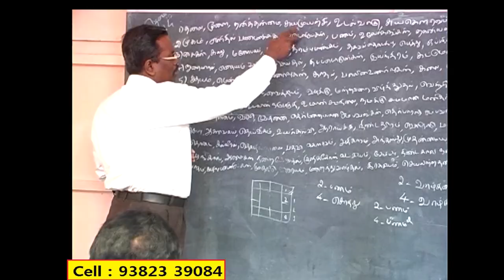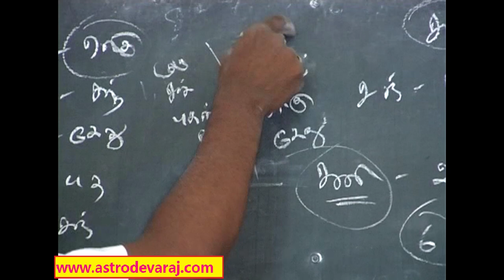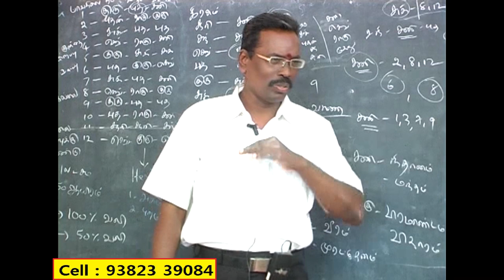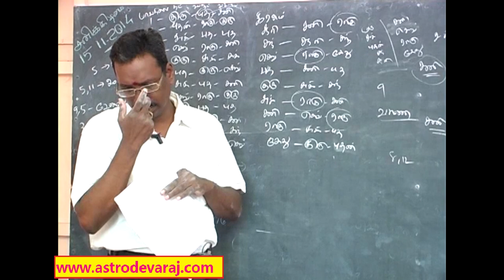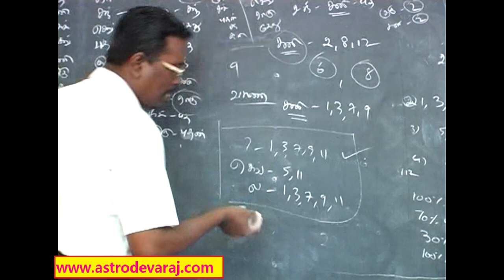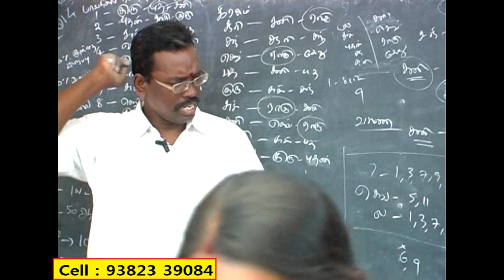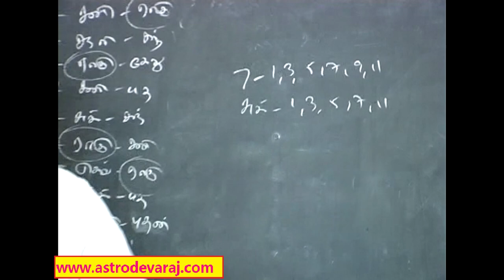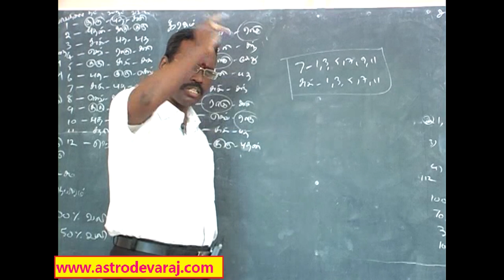028, Advanced KP ASTROLOGY CLASSES IN CHENNAI , Cell: 9382339084, KP AStrology In Tamil